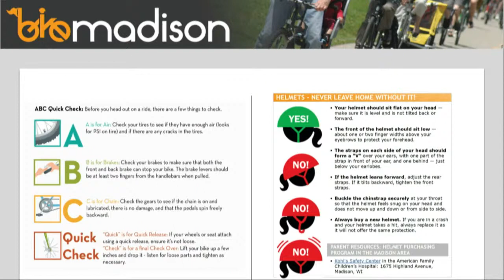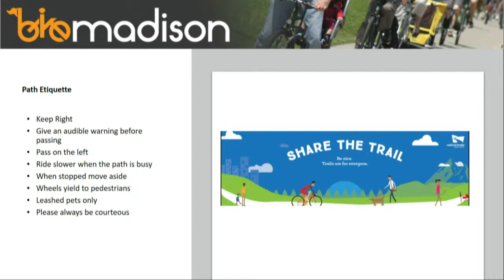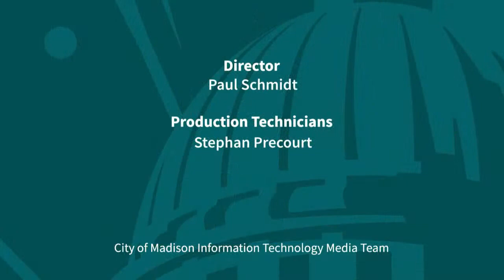Press Briefing with Mayor Satya Rhodes-Conway and City Officials: March 11, 2021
Live at 11:00am: Mayor Rhodes-Conway and a representative from Public Health Madison & Dane
County Press Briefing. @Public Health Madison & Dane County